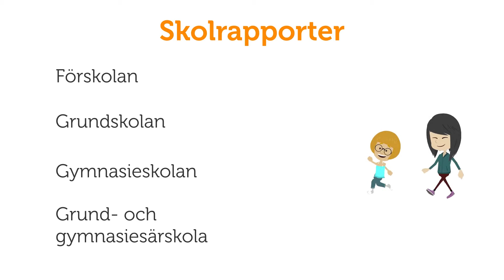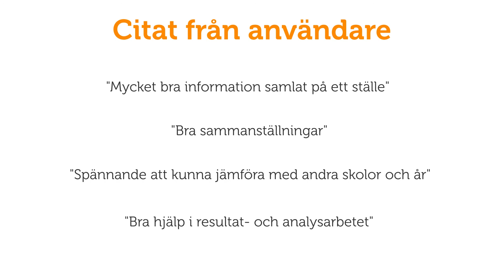Hypergene - Skolrapporter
Beskrivning